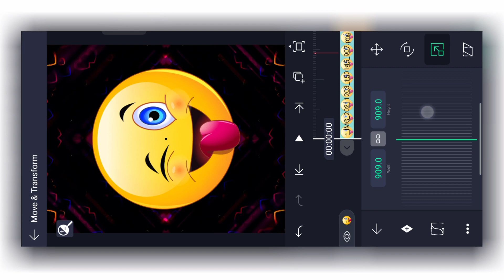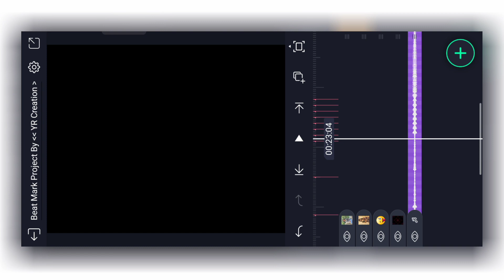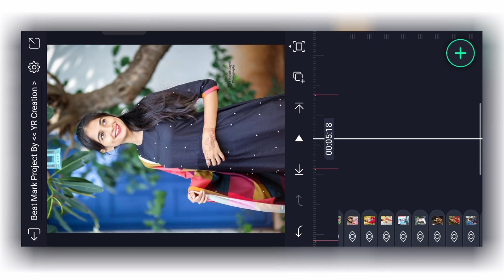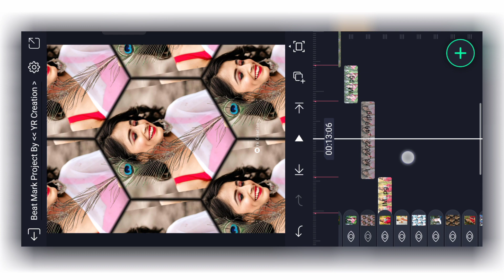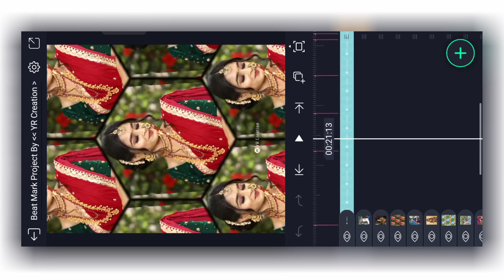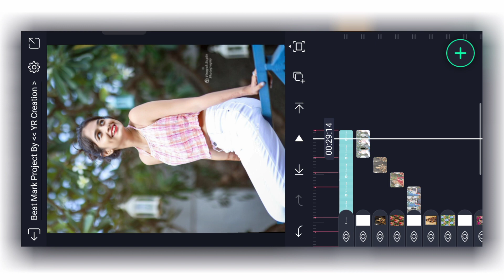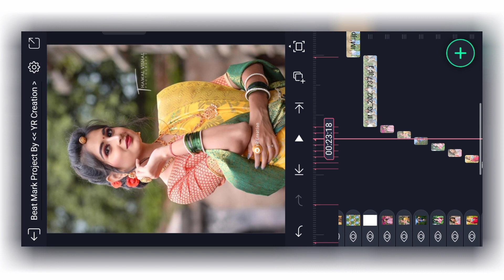Srushti Ambavale Special Video Editing || Nainowale Ne Song || EFX Video Editing Alight Motion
⭕IN THE VIDEO👇

1)naino wale ne cheda man ka pyala
2)naino wale ne cheda man ka pyala status
3)naino wale ne cheda man ka pyala video editing alight motion
4)naino wale ne cheda man ka pyala editing in kinemaster
5)EFX Video Editing Alight Motion
6)naino wale ne video editing
7) Alight Motion Video Editing
8)Alight Motion naino wale ne Song
9)Shake Effect Video Editing Alight Motion
10)Shake Effect Video YR Creation

YR CREATION

♂️Alight Motion
♂️YR Creation